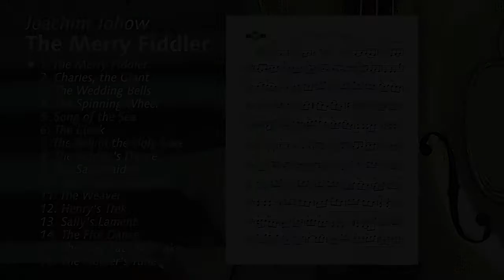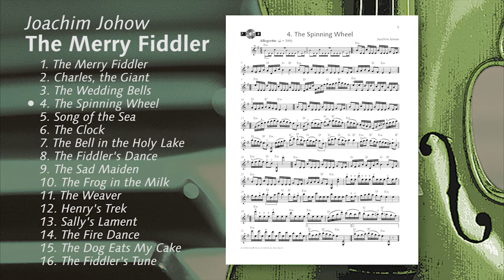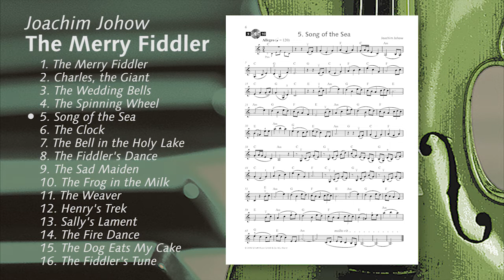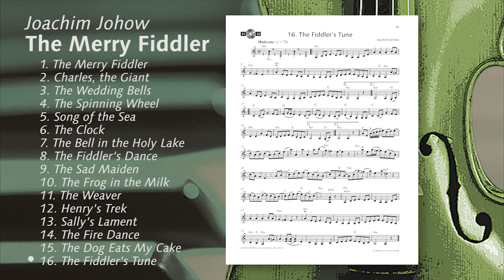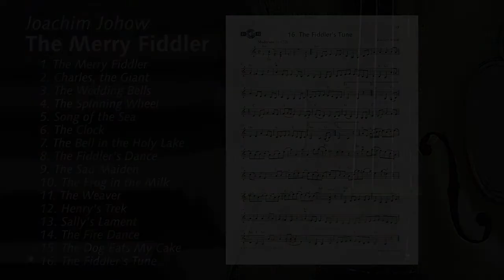Joachim Johow - The Merry Fiddler (Blick ins Buch)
Der Merry Fiddler ist Titel und Programm: Die Sammlung greift die heitere Musiziertradition der irischen Geiger auf, wie sie in Pubs und bei Festen gepflegt wird. Eingängige rhythmische Tänze stehen neben verträumten Tunes. Mit der beiliegenden Mitspiel-CD  und der Klavierbegleitung eignen sich die Stücke gleichermaßen für Unterricht, Konzert oder einfach zum Musizieren zu Hause – alleine oder gemeinsam mit anderen Musikern. Die beigefügten Akkorde ermöglichen auch eine Begleitung mit Gitarre oder Akkordeon.